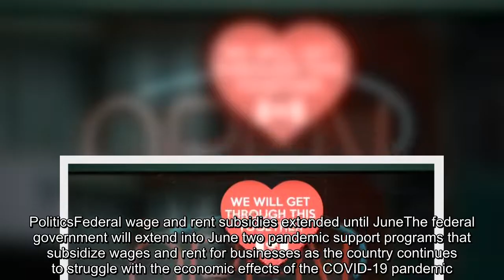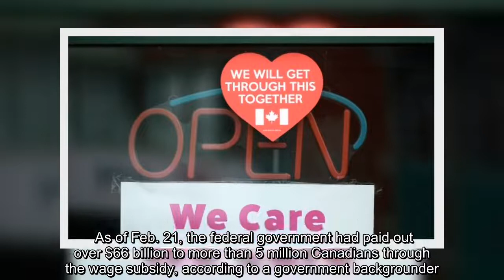The federal government will extend into June two pandemic support programs that subsidize wages and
The federal government will extend into June two pandemic support programs that subsidize wages and rent for businesses as the country continues to struggle with the economic effects of the COVID-19 pandemic.